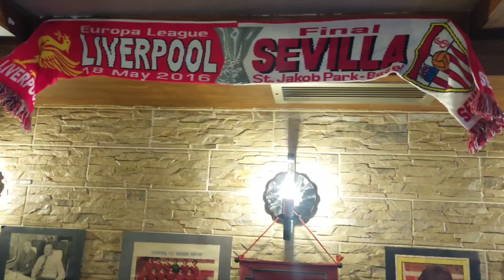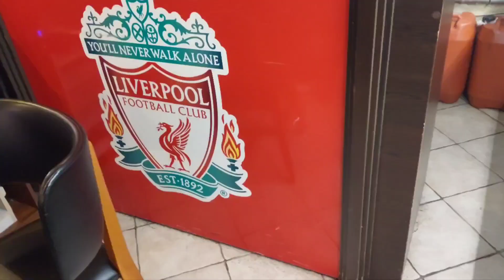LIVERPOOL FANS would LOVE this bar in Tirana, Albania 🇦🇱 owned by a Reds mad Albanian family ⚽️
Right in the centre of Tirana ! A shrine to Liverpool FC. And it's in a Cavern !!